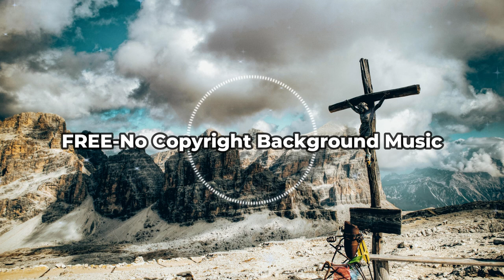[FREE No Copyright Background Music] Pizza